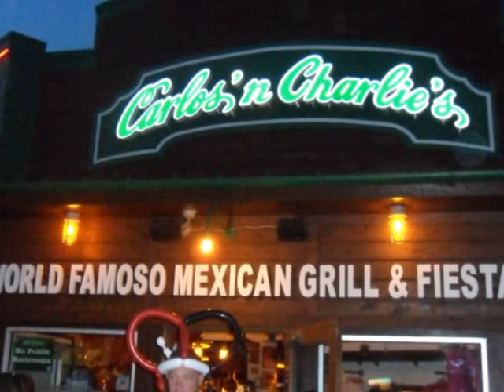North Myrtle Beach